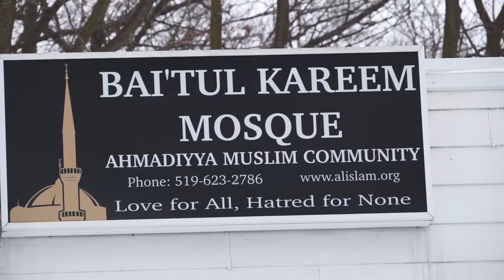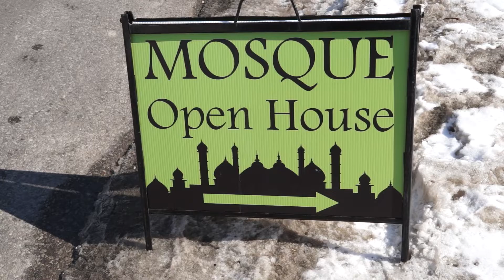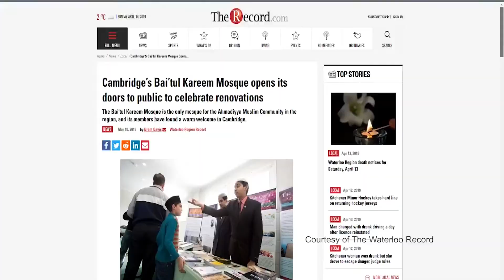Cambridge Mosque Opening 2019 English